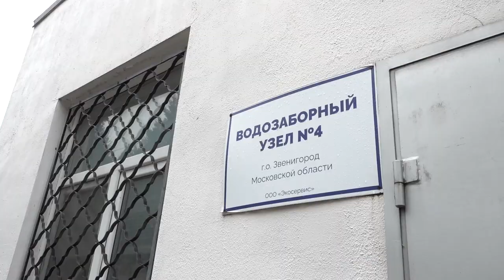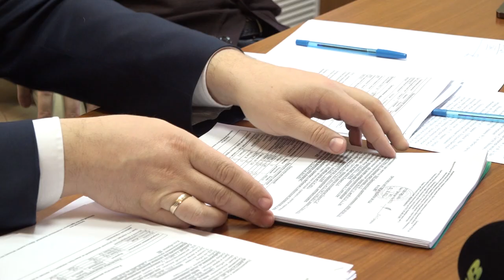Инспекция депутатом Мособлдумы Дмитрием Голубковым ВЗУ в Звенигороде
В последнее время участились жалобы от жителей микрорайона Супонево на качество водоснабжения в населенном пункте. В домах показатели жесткости превышают допустимые, а также регулярно из крана течет ржавая вода. Депутат Мособлдумы Дмитрий Голубков осмотрел проблемный ВЗУ, провел встречу с активистами многоквартирных домов и представителями ответственных служб.